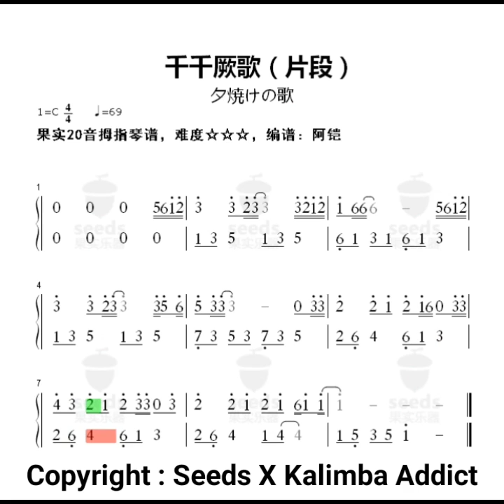120.千千厥歌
120.千千厥歌